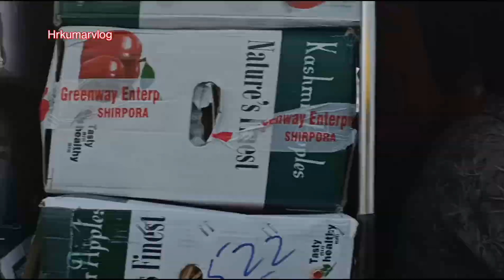Safar Ahmedabad __ Train no #01905 Kanpur Ahmedabad SF special Train